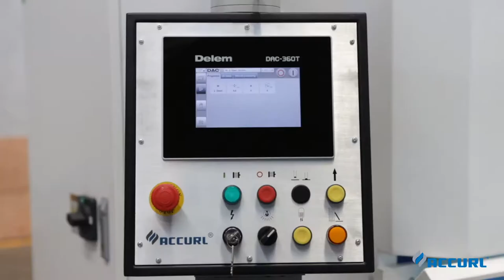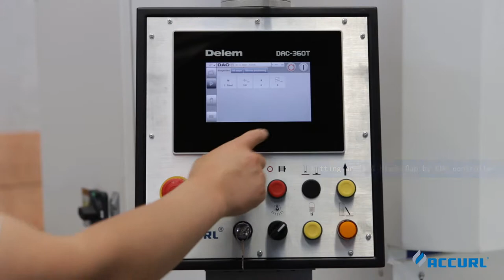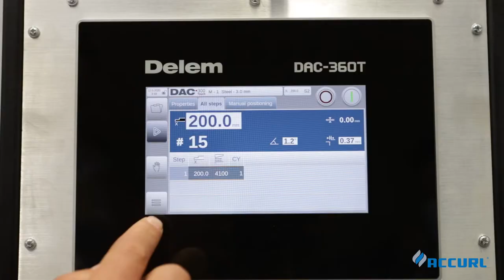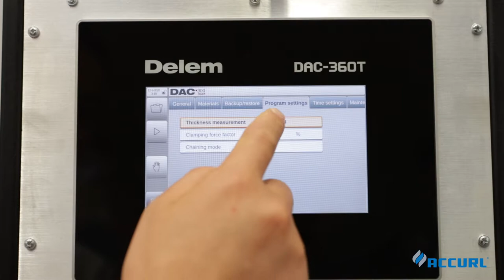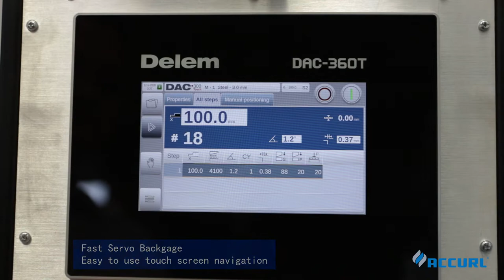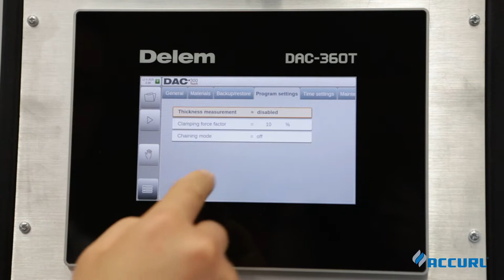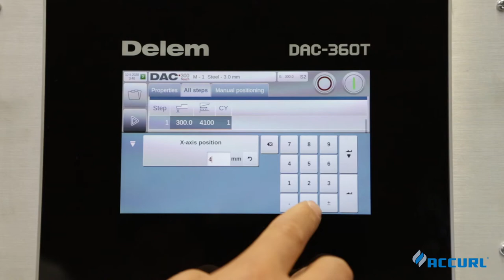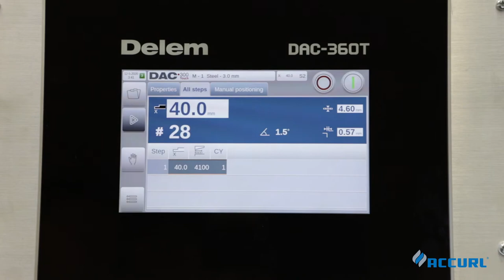AccurlUSA Guillotine CNC Shear - Equipped with Sheet Thickness Measurement System